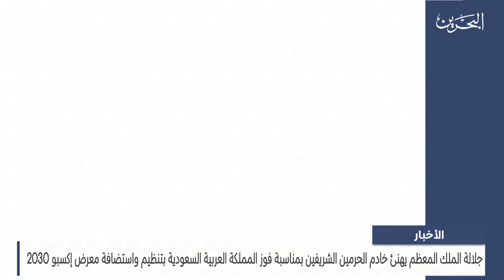الأخبار: جلالة الملك المعظم يهنىء خادم الحرمين الشريفين بمناسبة فوز المملكة استضافة معرض اكسبو 2030